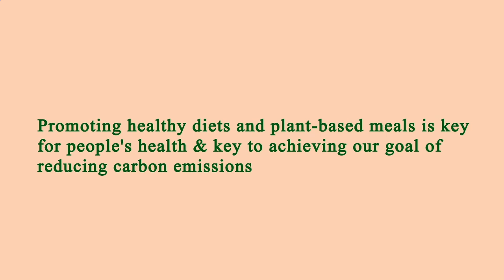Nearby Restaurants by Me - Nearby Restaurants to Me - Los Angeles 90046, Los Angeles County, CA, US